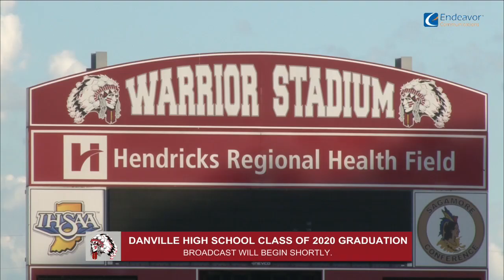2020 Danville High School Graduation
Danville High School Graduation